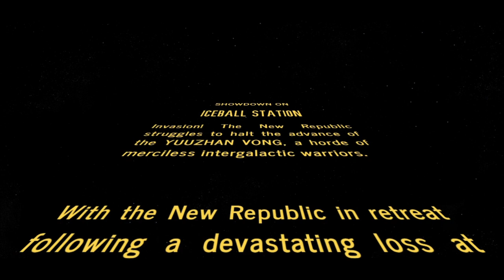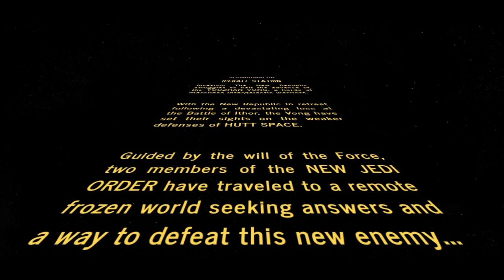Showdown On Iceball Station: Chapter 1 - The Vision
Xavix and Narset's vision takes them somewhere unexpected; Zeef uncovers some unsettling intel, and Worram comes to the rescue.

Kyle Katarn's Jedi Academy is represented by the following Jedi Masters: RagnarokKnight, Jadon Martinez, Darth Vader, Nick Smerkanich, GavynMatthewSmith, SplinterTME, RepCom90, Clayton J Lancaster, Richard Jay and Shane Thomas Donovan!